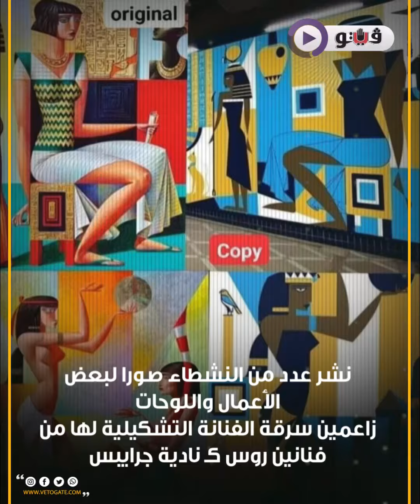غادة والي وفنان روسي أمام القضاء.. المحكمة تلغي الحبس وتغرمها 10 آلاف جنيه